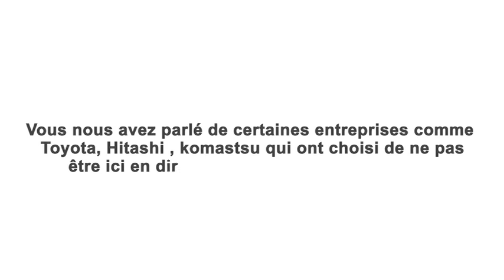Entretien avec Hiroyuki MINAMI, ambassadeur du Japon en RDC | (4e Partie)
Vous nous avez parlé de certaines entreprises comme Toyota, Hitachi, Komatsu qui ont choisi de ne pas être ici en direct, mais par les distributeurs ?